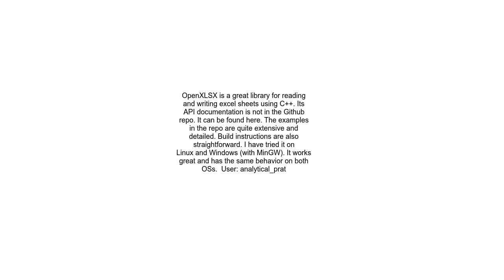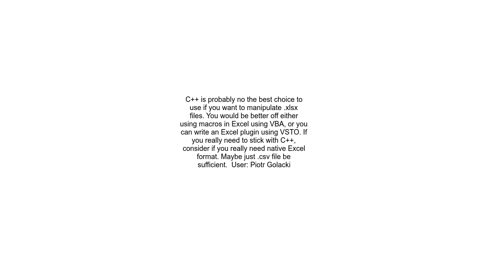how to handle excel files using C++